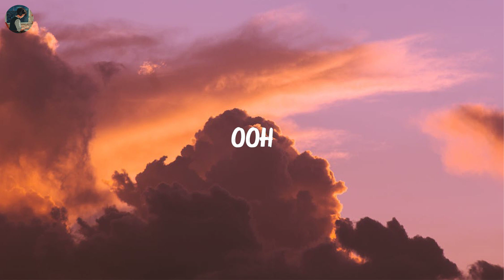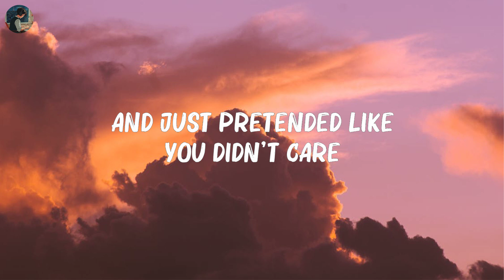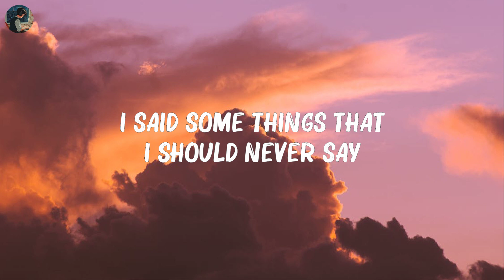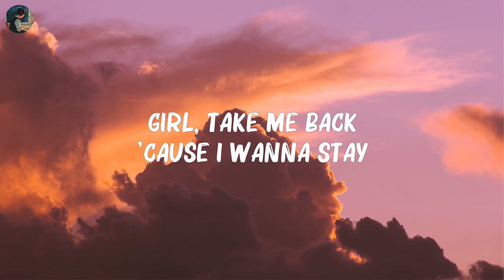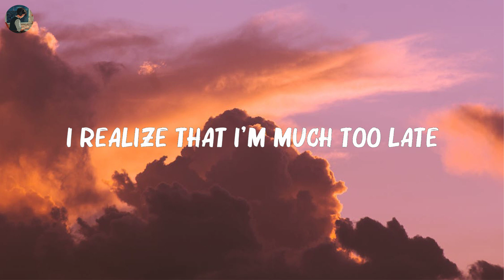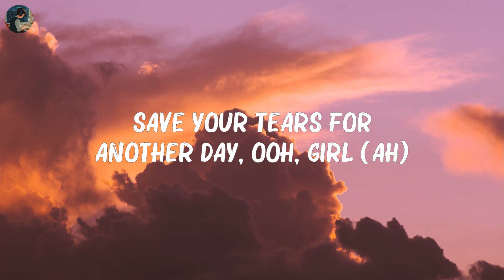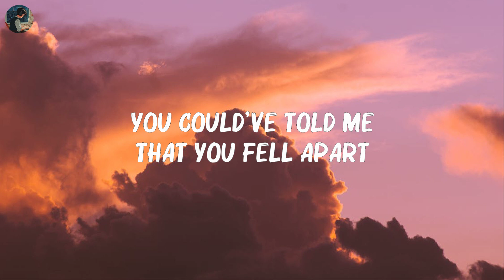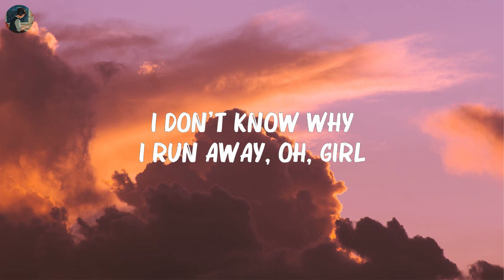The Weeknd - Save Your Tears (Lyrics) Mix Lyrics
[Intro]
Ooh
Na-na, yeah